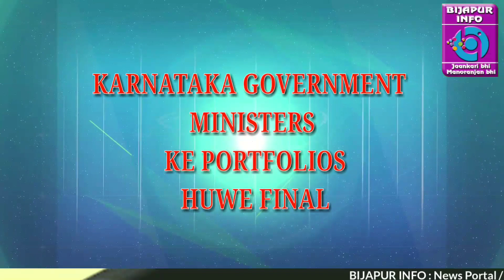SHIVANAND PATIL BANE HEALTH & FAMILY WELFARE AUR MC MANGOLI HORTICULTURE MINISTER. BIJAPUR INFO NEWS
08/06/2018